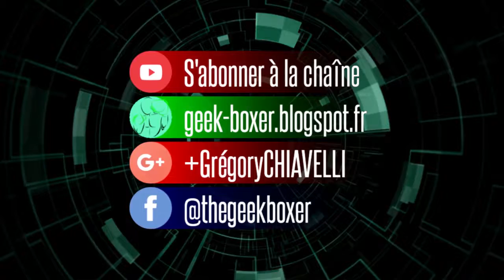[Greg Into the Wild] Le lac de Melo sous la neige - 11-11-2017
Curiosité s'il en est une que de trouver de la neige en ce jour. Surtout si l'on s'en réfère aux toutes dernières semaines à la douceur désespérante... Mais la météo s'est rattrapée et a lâché sa précieuse pluie dernièrement. Pluie devenue elle-même neige passés les 1700 mètres, voire plus bas...

Un régal cependant pour les yeux que de voir les contreforts enneigés se miroiter dans la surface cristalline du lac de Melo...